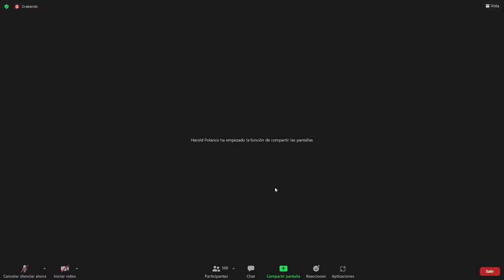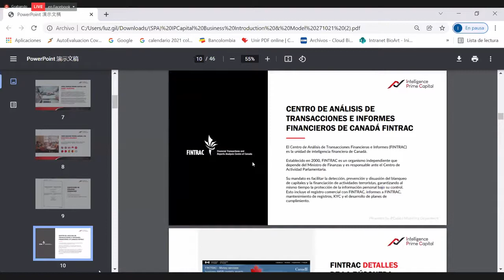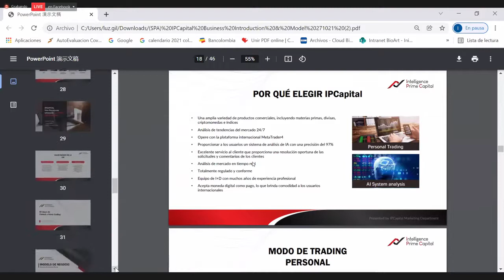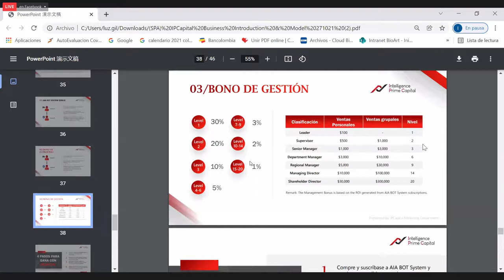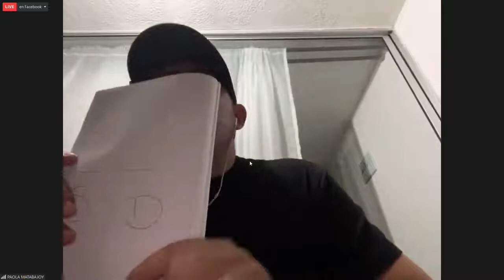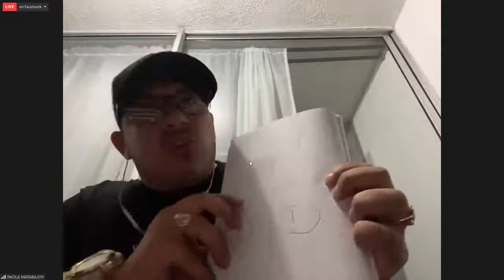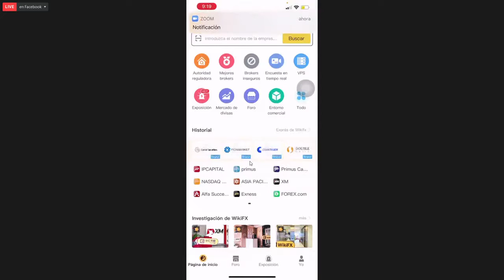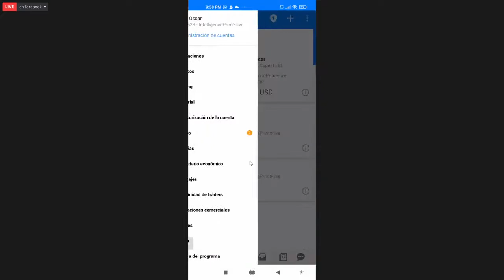URGENTE!! Intelligence Prime Capital Super Presentación 5 Enero 2022 !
Así que decides tú dónde quieres poner tu dinero 😉

Invierte tu dinero en un Bróker que te hará ganar dinero en automático del 25% al 45% mensual.
Te comparto el link con el que podrás darte de alta en este Broker: